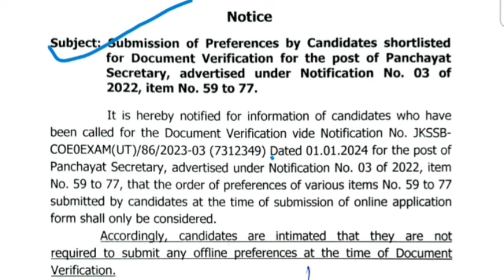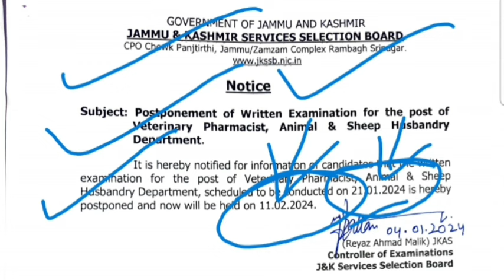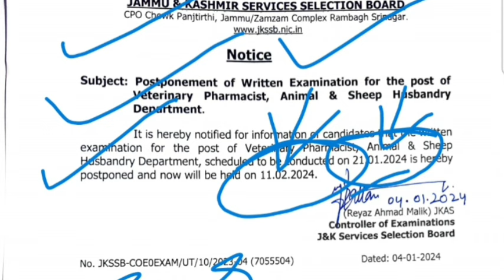Exam Postponed, VLW Notice, Veterinary Pharmacist, jkssb 2 new updates